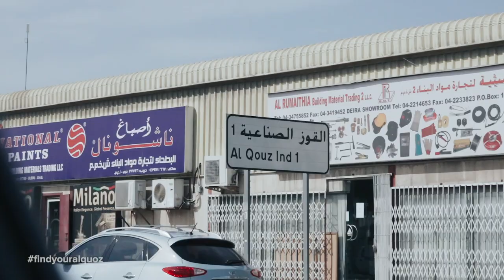Quoz Arts Fest returns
The region’s biggest arts and culture festival returns. Save the date for 24 & 25 January 2020.